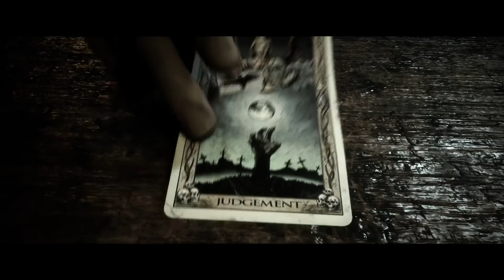THE QUARRY | CHRIS HACKETT | Part 16 (PC PLAYTHROUGH)